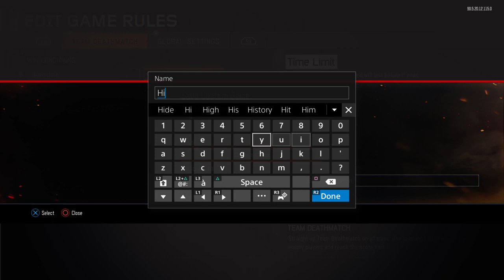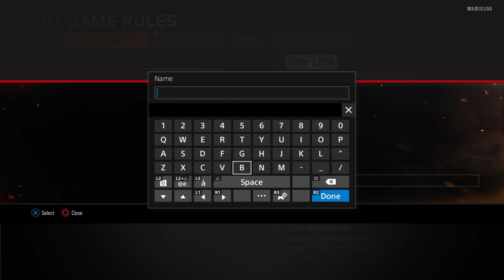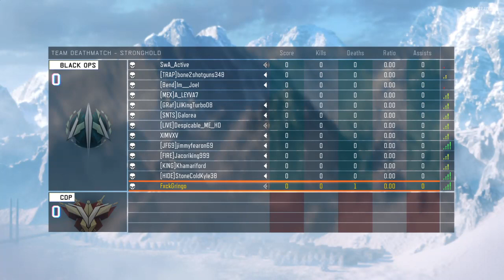MiniGames with Gringo!